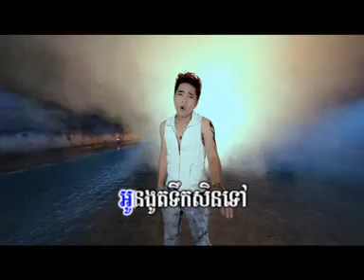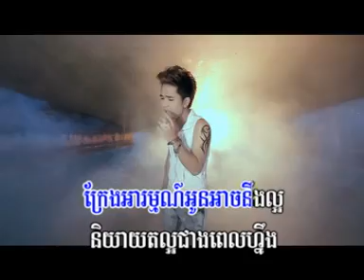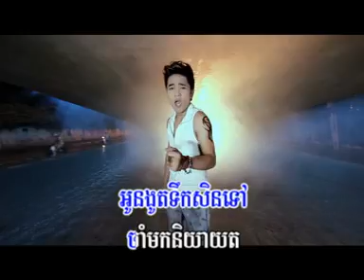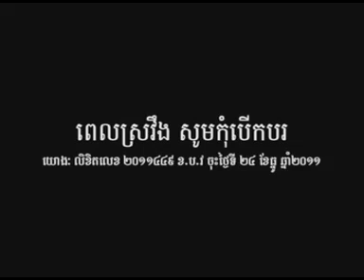Ngout Terk Sin Tov Jam Mok Niyeay Tor - Sokun Thearayu [ Town VCD Vol 24 ]